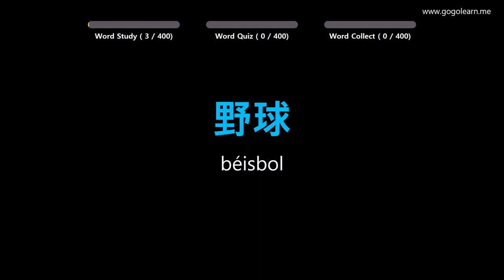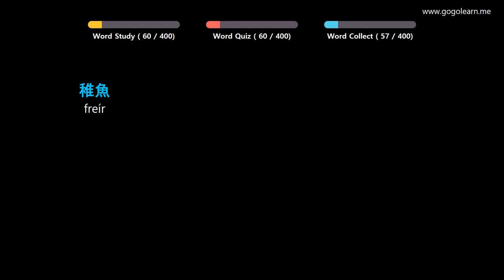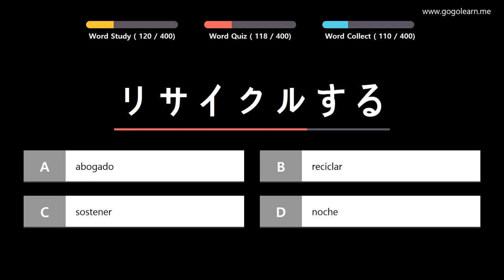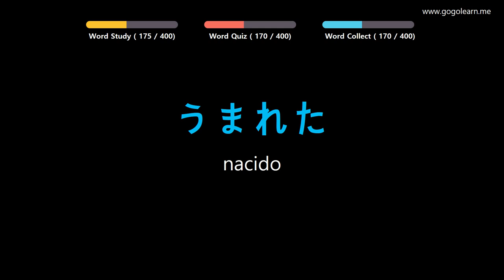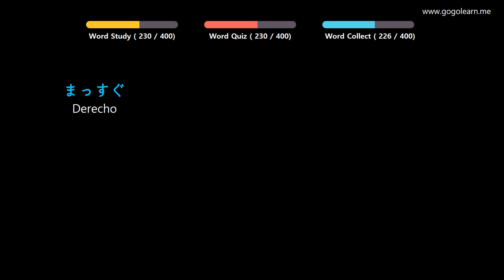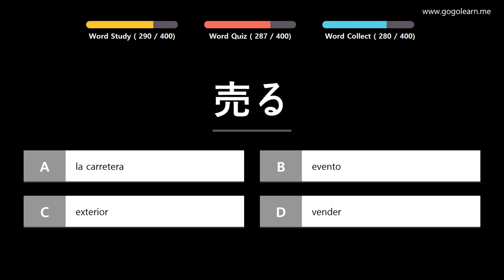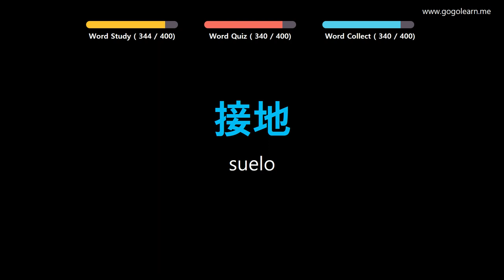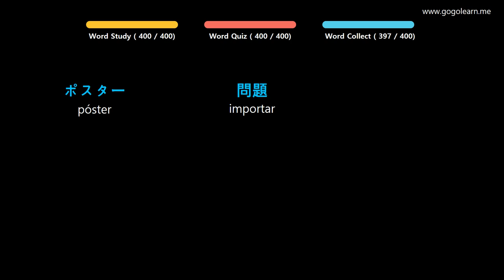Aprender Japonés | Vocabulario Japonés escuela intermedia1 | Golearn